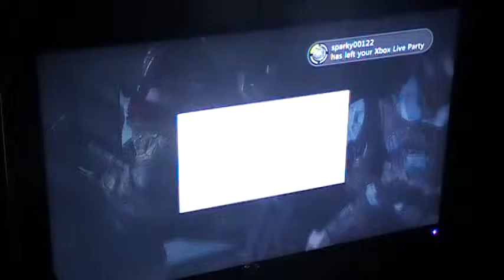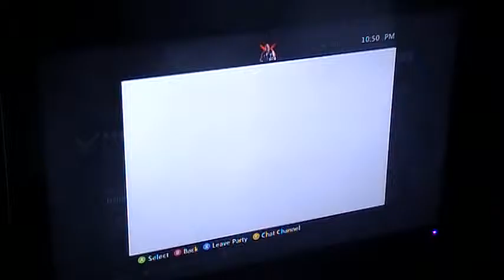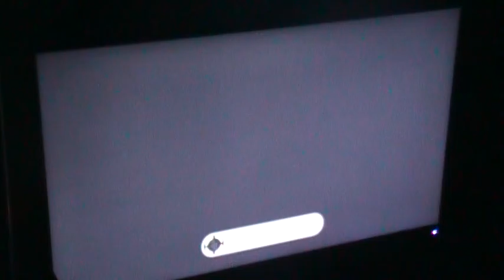Halo Reach Dicks (Campaign Part 2 of 2 ) 1/3/16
first mission